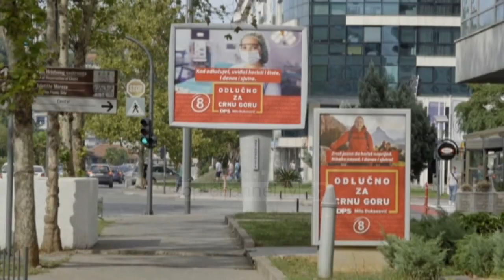Top News - SHBA për Malin i Zi/ Partneritet me qeverine e re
Ambasadorja e Shteteve të Bashkuara në Podgoricë, Judy Rising Reinke, e cilësoi shpalljen e rezultatit përfundimtar të zgjedhjeve parlamentare në Mal të Zi si “moment historik” për demokracinë e këtij vendi. Komisioni Shtetëror i Zgjedhjeve i shpalli nje dite me pare rezultatet përfundimtare të zgjedhjeve të 30 gushtit, në bazë të të cilave partitë e deritashme opozitare kanë fituar shumicën e mandateve për deputetë.“Qeveria amerikane i gëzohet partneritetit me qeverinë e ardhshme, të konstituuar përmes një procesi demokratik”, deklaroi ambasadorja. Duke shtuar se “ përderisa procesi demokratik vazhdon në periudhën e formimit të qeverisë së re, administrate amerikane i mirëpret premtimet e lidereve të ndryshëm politikë se do ta mbajnë Malin e Zi në rrugën euro-atlantike, do te ruajnë elementet kryesore të politikës së jashtme malazeze dhe se do t’i japin prioritet reformave të nevojshme për përshpejtimin e anëtarësimit në Bashkimin Europian”. Liderët e tre koalicioneve të deritashme opozitare, që pritet të formojnë Qeverinë e Malit të Zi, janë: “Për ardhmërinë e Malit të Zi”, “Paqja është kombi ynë” dhe “E zeza në të bardhë”, firmosën në 9 shtator një marrëveshje me shtatë parime të cilat përfshinin edhe vazhdimin e bashkëpunimit me NATO-n dhe mosvënien në diskutim të njohjes së pavarësisë së Kosovës.

Pamje: AFP